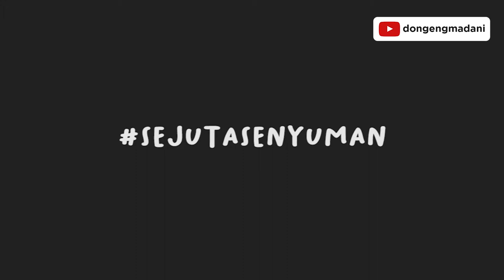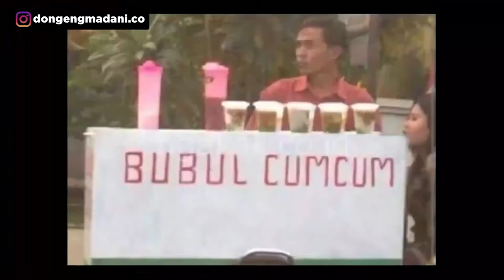CIKO NANGIS MAU BELI INI - Dongeng Madani